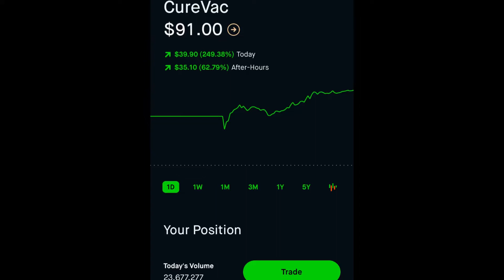DAVESPLAY MONEY MONDAY STOCKS ~8/17/2020~ SMRT LODE CVAK WPG WEBULL ROBINHOOD TRADING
Open a Robinhood acct. & get a free stock!👇🏽👇🏽👇🏽
You now have a claim to a stock like Apple, Ford, or Facebook. In order to keep this claim to your stock, sign up and join Robinhood using my

Facebook Davenatchnewell

This channel is about my daily stock plays in the stock market and not a buy recommendation. I'm not a license financial personnel, I have 2 decades of stock trading/investing experience and has seen a thing or two. Also some lessons you can learn from my Home Building mistakes. Chronicles about my Real Estate Development/House Building in Jamaica. I did this remotely from New York. Pitfalls and pointers are in the description box of each videos. Thank you!